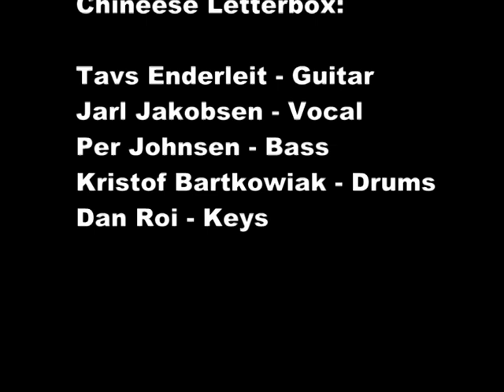Chineese Letterbox - Cream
Cream - From "EP # 2" 2007.
Written by: Tavs Enderleit/Flemming Andersen/Jarl Jakobsen.

Performed by:

Tavs Enderleit - Guitar
Jarl Jakobsen - Vocals
Per Johnsen - Bass
Dan Roi - Keys
Kristof Bartkowiak - Drums.